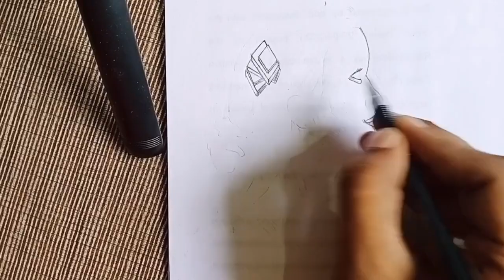How to Draw realistic portrait Drawing || pencil sketch drawing for Beginners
Hello Guys!
        In this video I'll show you 👇
Easy drawing || Beautiful Girl Sketch Drawing || portrait sketch drawing for Beginners

✓Using Material Things:
*Pencil :  2B, 4B and 8B
*Paper :  Any Drawing Paper 📜
*Blending :  Cutton or Blending stick
* Eraser : Any Brand